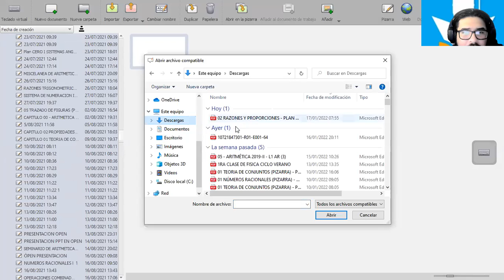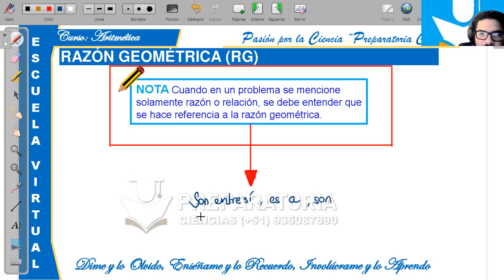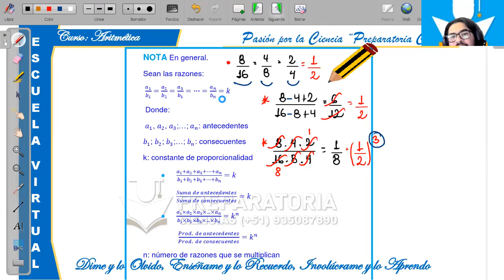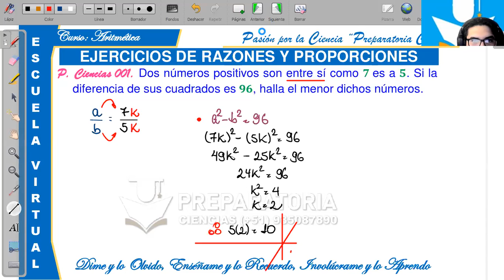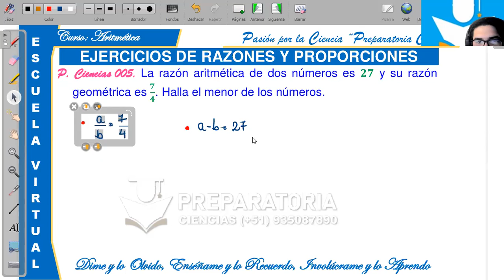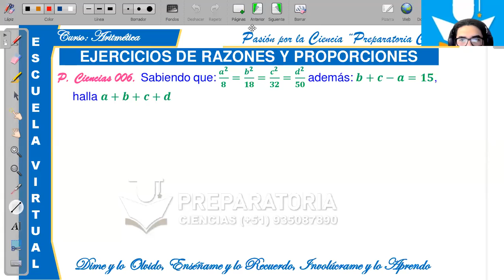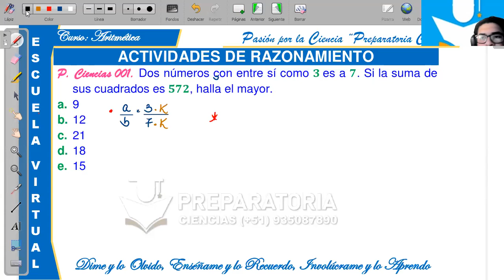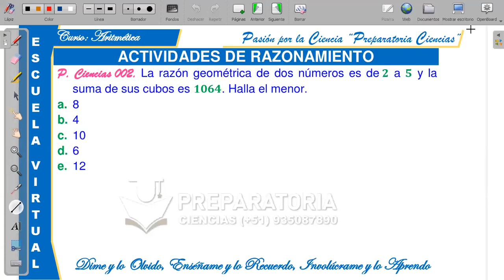PLAN BASICO I - TURNO MAÑANA - ARITMETICA - RAZONES Y PROPORCIONES II